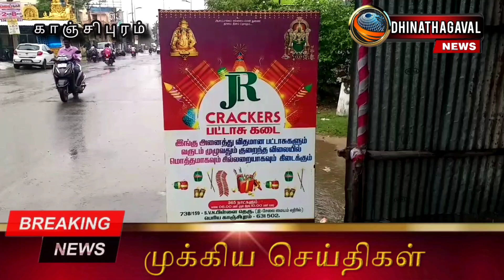பட்டாசு கடைகளின் பாதுகாப்பு குறித்து மாவட்ட ஆட்சியர் , எஸ் பி ஆய்வு மேற்கொண்டு ஆலோசனைகள் வழங்கினர்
காஞ்சிபுரத்தில் தீபாவளியொட்டி அமைக்கப்பட்ட தனியார் பட்டாசு கடைகளின் பாதுகாப்பு குறித்து மாவட்ட ஆட்சியர் , எஸ் பி ஆய்வு மேற்கொண்டு பல்வேறு ஆலோசனைகள் வழங்கினர்.

இன்னும் சில நாள் நாட்களில் தீபாவளி கொண்டாட உள்ள நிலையில் காஞ்சிபுரத்தில் பல்வேறு பகுதிகளில் தனியார் பட்டாசு வியாபாரிகள் அரசு விதிகள்படி பட்டாசு கடை அமைத்துள்ளனர்.

மேலும் பட்டாசு வாங்க வரும் பொது மக்களுக்கு தேவையான பாதுகாப்பு நடவடிக்கைகளையும் ஒழுங்குமுறை அமைத்துக் கொள்ள வேண்டும் என ஏற்கனவே அறிவுரத்தப்பட்டது.

இந்நிலையில் காஞ்சிபுரம் புத்தேரி தெரு மற்றும் சங்குபாணி விநாயகர் தெருவில் அமைந்துள்ள பட்டாசு மொத்த விலை கடைகளை ஆட்சியர் கலைச்செல்வி மோகன் மற்றும் எஸ் பி சுதாகர் திடீர் ஆய்வு மேற்கொண்டனர்.

அரசு விதிகளை முறையாக பின்பற்றி பொதுமக்களுக்கு முற்றிலும் பாதுகாக்கும் வண்ணம் விற்பனை செயல்பட வேண்டும் என அறிவுறுத்தினர்.

இந்த ஆய்வின்போது மாவட்ட வருவாய் அலுவலர் வெங்கடேஷ் உடன் இருந்தனர்.